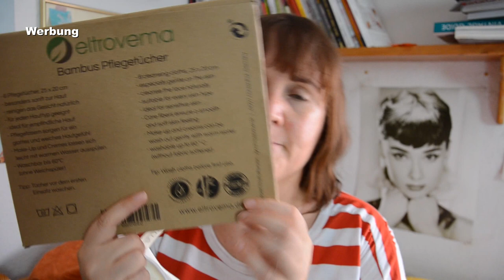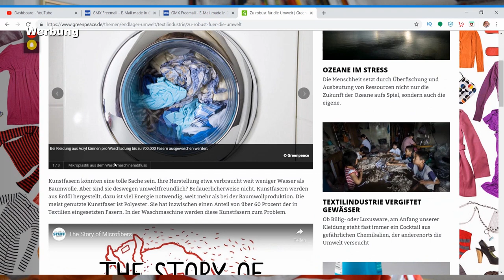Zero Waste Microfasertücher sind schlecht - Tücher aus Bambus als Alternative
Wusstet ihr wie schlecht Microfasertücher für unsere Umwelt sind? Bei jedem Waschen brechen Kleinstteile von eurer Wäsche ab und landen im Wasser. Dabei ist die Microfaser nicht nur schädlich in der Herstellung, die Fasern die in unsere Umwelt gelangen sind in der Lage Umweltgifte aufzusauen und so in unseren Nahrunskreislauf zu kommen.

WERBUNG
Als Amazon Partner verdiene ich an qualifizierten Käufen
ZERO WASTE